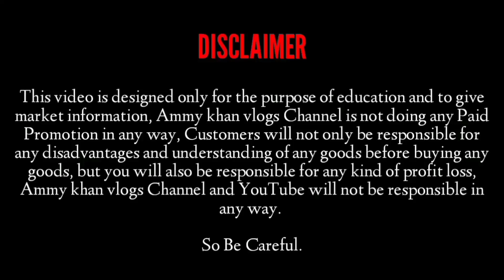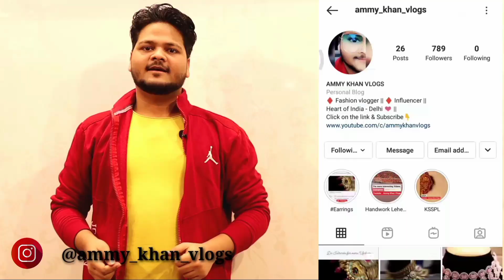New Designer Concept in Silk Sarees | यह डिजाइन पूरी मार्किट में नही मिलेंगी | Exclusive Silk Sarees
Hi
Welcome to "Ammy Khan Vlogs"

today's video is for our ladies subscribers in  this video i am going to show you New Designer Concept in Silk Sarees | यह डिजाइन पूरी मार्किट में नही मिलेंगी | Exclusive Silk Sarees | Chandni chowk | Ammy khan vlogs

🔔 Stay updated!

Kapoor Silk & Sarees (P) Ltd.
5856, 1st Floor,  Jogiwara, Nai Sarak

You can Searching my video in those Keys - 💐💐
Kapoor silk & sarees pvt Ltd
Kapoor silk and sarees
5 मिनिट में Silk Saree
wear silk saree
silk saree to look slim
silksaree
sareedraping
sareepleating

5 मिनिट में Silk Saree
wear silk saree
silk saree for fat tummy
wear silk saree easily & quickly to look like simple

drape silk saree perfectly
drape silk saree
drape silk saree to look slim
drape silk saree for fat person
drape silk saree pallu

silk saree perfectly
wear silk saree
wear silk saree to look slim
daily wear silk sarees
office wear silk sarees
party wear silk saree
draping silk saree perfectly
drape saree
drape saree to look slim
draping silk saree
drape saree perfectly

step by step how to buy saree
step by step saree

simple saree
new style saree
saree dekhiye
saree pahne jaate hain
saree pahnte hai simple
saree pahne ayenge